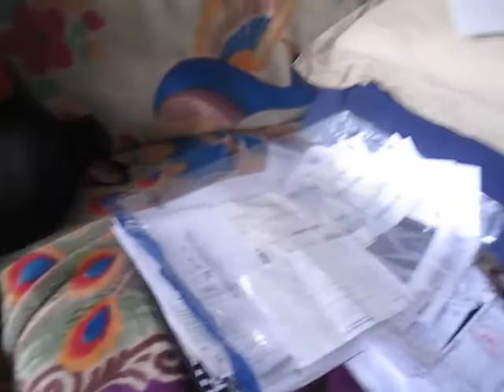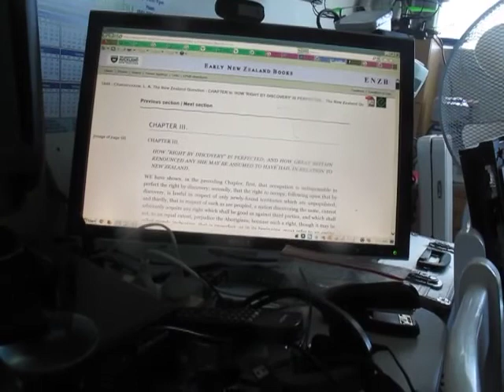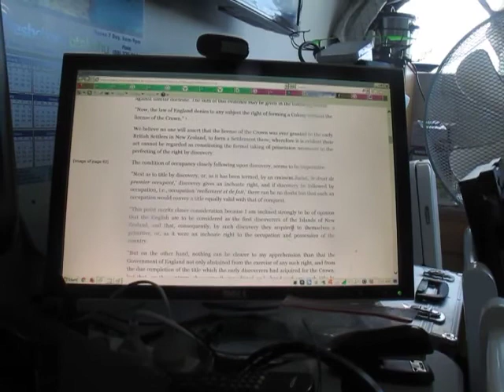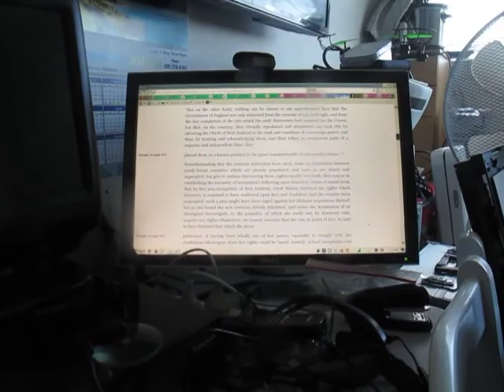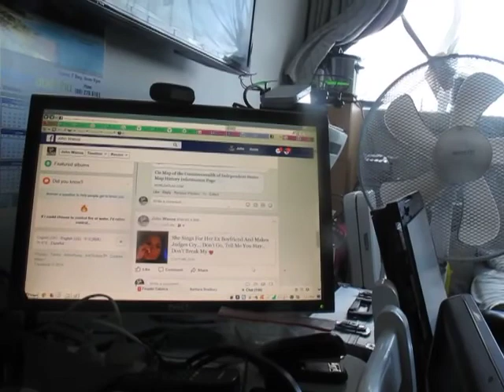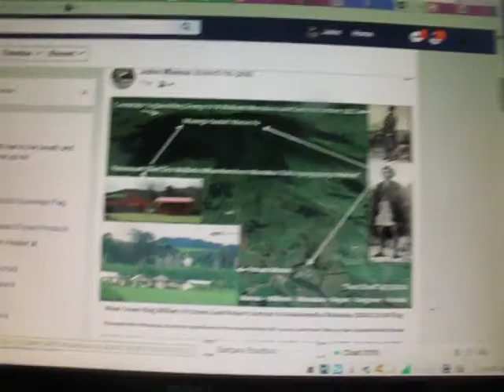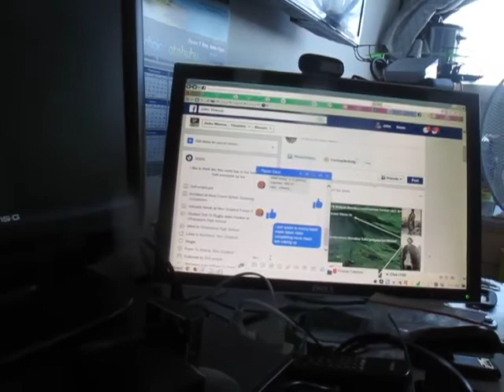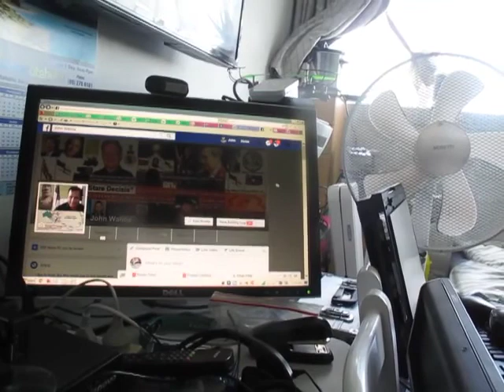MORRIS BAKER HOLDS THE MANA OF HOORI TE KURI BRITISH LAND PATENT DEEDS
Published Thursday 11 January 2018

CHECK OUT THE PIRATES FROM NSW AUSTRALIA PRISON COLONY CONVICTS OPERATING INSIDE WAITANGI MARAE, COPTHORNE HOTEL PAIHIA AS AN "IWI MAORI CROWN" PRIVATE CORPORATION OF TE ROROA IWI, "TE TII MARAE IWI" "WAITANGI MARAE IWI" "RATANA CHURCH IWI MAORI CROWN" WHANGAROA, AND KAEO IN NORTHLAND, AND IR'S HEADQUARTERS IN MARTON WANGANUI", TE URI O HAU IWI MAORI HEADQUARTERS IN KAIPARA UNDER THE STYLE TITLE OF "NGATI WHATUA O KAIPARA" AND "NGATI WHATUA O ORAKEI" IN AUCKLAND, CAUGHT OUT FABRICATING THE WHAKAPAPA NATIVE TITLE OF BRITISH APPOINTED PARAMOUNT (KING) CHIEF HOORI TE KURI OF TAHEKE MARAE IN HOKIANGA, 1823 TO 1888 AND BRITISH APPOINTED PARAMOUNT (KING) CHIEF REWHAREWHA MANUKAU OF MANUKAU MARAE IN WAIUKU MANUKAU HARBOR AUCKLAND IN 1830 TO 1862 HIS NZ NATIVE LAND ACT SALE AND PURACHASE AGREEMENT WITH ROGAN AND BRITISH APPOINTED PARAMOUNT (KING) CHIEF TIRA WAIKATO WHAREHEREHERE MANUKAU OF HIS POHARA MARAE ON MAUNGATAUTARI MOUNTAIN IN 1823 CAMBRIDGE OVER A MOAI CROWN" FOR THESE BRITISH COMMERCIAL LANDOWNERS CHIEFS NATIVE TITLE FOUNDING DOCUMENTS FLAG SELF GOVERNING COUNTRY FIXED IN LEGAL TITLE INSTRUMENTS APPOSTILE AUTHENTICATED TO BRITAIN UK LAND LAWS OF ENGLAND UK NZ

THAT IS ONLY ADMINISTERED BY A CARETAKING CONTRACTORS GOVERNMENT IN WELLINGTON NEW ZEALAND WHILE THE BRITISH WAITS FOR THE TRUE CHIEFS TO TURN UP IN BRITAIN UK AND THATS MORRIS AND I LEGAL COMMERCIAL LANOWNERS INCUMBENT OF OUR INSTRUMENT TITLES

MEANING NEW ZEALAND IS STILL IN A PRIVATE COMMERCIAL CONTRACT BETWEEN KING GEORGE IV AND PARAMOUNT CHIEF TIRA WAIKATO WHAREHEREHERE MANUKAU OF CAMBRIDGE NEW ZEALAND TO CAMBRIDGE UNIVERSITY IN ENGLAND BRITAIN UK COMMONWEALTH

"But on the other hand, nothing can be clearer to my apprehension than that the Government of England not only abstained from the exercise of any such right, and from the due completion of the title which the early discoverers had acquired for the Crown; but that, on the contrary, they virtually repudiated and abandoned any such title by elevating the Chiefs of New Zealand to the rank and condition of a sovereign power, and thus, by treating and acknowledging them, and their tribes, as component parts of a separate and independent State, they

 [Image of page 63]

placed them on a known position in the great commonwealth of independent States." 2

We find that "on the 21st of December, 1834, a despatch was addressed to Sir R. Bourke by Lord Aberdeen, approving all those proceedings, in the name of the King, and sending a copy of a letter from the Admiralty, stating that they had instructed their officers to give effect to the New Zealand Registers, and to acknowledge and respect the national Flag of New Zealand." 14

"This point merits closer consideration because I am inclined strongly to be of opinion that the English are to be considered as the first discoverers of the Islands of New Zealand, and that, consequently, by such discovery they acquired to themselves a primitive, or, as it were an inchoate right to the occupation and possession of the country.

Mr. Somes goes on to state that "in 1823, a British Act of Parliament (4 George IV. cap. 97) 17 extended the jurisdiction of the Courts of New South Wales to New Zealand, by name. Now the 4 George IV. cap. 96. expressly mentions New Zealand as "not being within His Majesty's dominions," as being not subject to any other European State or Power," and yet extends to New Zealand the jurisdiction of the Courts of New South Wales, giving them power to try offenders for crimes committed there, provided that such offenders are British subjects.
 but as we shall have occasion immediately to refer more particularly to it, we leave the question decided thus far, as we are now about to enter upon another, and the most important era of the history of these Islands